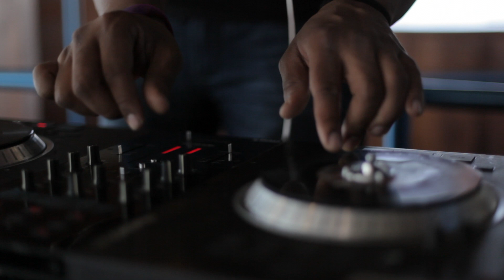BBS KENTUCKY DERBY